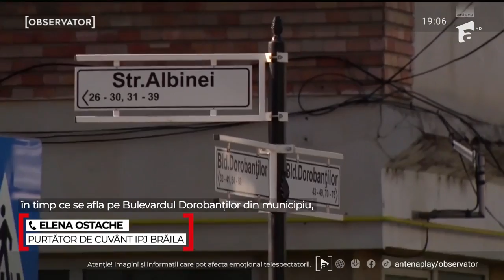Interlopul măcelărit ar fi victima unui clan din Brăiliţa. A încercat să se apere cu mâinile goale